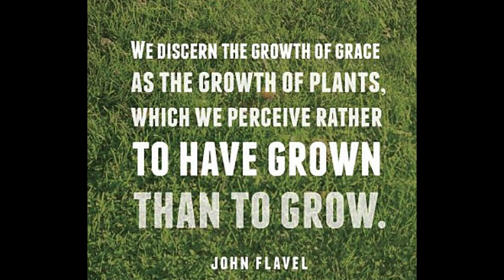Work of the Spirit, As the Internal, Most Effectual Means of Application of Christ, by John Flavel.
Concerning the Work of the Spirit, As the Internal, and Most Effectual Means of the Application of Christ, by John Flavel. The following contains Sermon Four of his work "The Method of Grace. The Work of the Holy Spirit in Applying the Redemptive Work of Christ"

John 6:44
"No man can come to me, except the Father which hath sent me draw him."

And he said, Therefore said I unto you, that no man can come unto me, except it were given unto him of my Father.
~ John 6:65

It is written in the prophets, And they shall be all taught of God. Every man therefore that hath heard, and hath learned of the Father, cometh unto me.
~ John 6:45

And I, if I be lifted up from the earth, will draw all men unto me.
~ John 12:32

And this is the Father's will which hath sent me, that of all which he hath given me I should lose nothing, but should raise it up again at the last day. And this is the will of him that sent me, that every one which seeth the Son, and believeth on him, may have everlasting life: and I will raise him up at the last day.
~ John 6:39-40

Our last discourse informed you of the usefulness and influence of the preaching of the gospel, in order to the application of Christ to the souls of men. There must be (in God's ordinary way) the external ministerial offer of Christ, before men can have union with him.

But yet, all the preaching in the world can never effect this union with Christ in itself, and in its oven virtue, except a supernatural and mighty power go forth with it for that end and purpose. Let Boanerges and Barnabas try their strength, let the angels of heaven be the preachers; till God draw, the soul cannot come to Christ.

No saving benefit is to be had by Christ, without union with his person, no union with his person without faith, no faith ordinarily wrought without the preaching of the gospel by Christ's ambassadors, their preaching has no saving efficacy without Gods drawings, as will evidently appear by considering these words and the occasion of them.

The occasion of these words is found (as learned Cameron well observes) in the 42d verse, "And they said, is not this Jesus the son of Joseph, whose father and mother we know?" Christ had been pressing upon them in his ministry, the great and necessary duty of faith; but notwithstanding the authority of the preacher; the holiness of his life; the miracles by which he confirmed his doctrine; they still objected against him, "is not this the carpenter's son?" From whence Christ takes occasion for these words; "No man can come unto me, except my Father which has sent me, draw him," q. d. In vain is the authority of my person urged; in vain are all the miracles wrought in your sight, to confirm the doctrine preached to you; till that secret, almighty power of the Spirit be put forth upon your hearts, you will not, you cannot, come unto me.

The words are a negative proposition,

In which the author, and powerful manner of divine operation in working faith, are contained: these must be drawing before believing, and that drawing must be the drawing of God: every word has its weight: we will consider them in the order they lie in the text.

"Oudeis", - No Man] not one, let his natural qualifications be what they will, let his external advantages, in respect of means and helps, be never so great: it is not in the power of any man; all persons, in all ages, need the same power of God, one at well as another; every man is alike dead, impotent, and averse to faith in his natural capacity. No man, or - not one, among all the sons of men.

"Dunatai" - Can] or is able: he speaks of impotency to special and saving actions, such as believing in Christ is: no act that is saving can be done without the concurrence of special grace. Other acts that have a remote tendency to it, are performed by a more general concourse and common assistance; so men may come to the word, and attend to what is spoken, remember and consider what the word tells them; but as to believing or coming to Christ, that no man can do of himself, or by a general and common assistance. No man can.

"Echtein pros me", - Cone unto me,] i.e. believe in me unto salvation. Coming to Christ, and believing in him, are terms aequipollent, and are indifferently used to express the nature of saving faith, as is plain, ver. 35. "He that comes to me shall never hunger, and he that believeth on me shall never thirst:" it notes the terms from which and to which the soul moves, and the voluntariness of the motion, notwithstanding that divine power by which the will is drawn to Christ.

"Ean me ho Pater", Except my Father] not excluding the other two Persons; for every word of God relating to the creatures is common to all the three Persons; nor only to note that the Father is the first in order of working: but the reason is hinted in the next words.

takeupcross